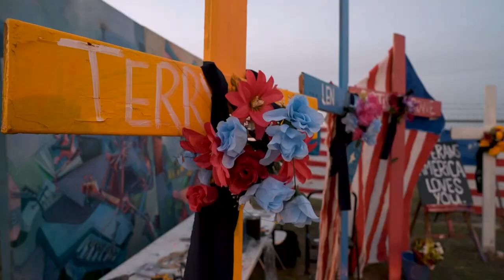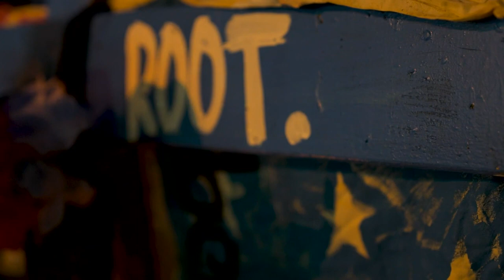Dallas plane crash: What we know about the victims so far after deadly collision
Four of the six victims have been identified so far. Here's who they were.